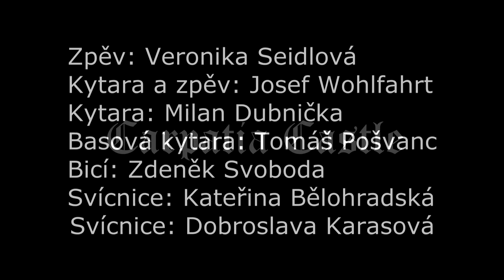Carpatia Castle - Snídaně s Novou - Carpatie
Live 6.1.2015, TV Nova